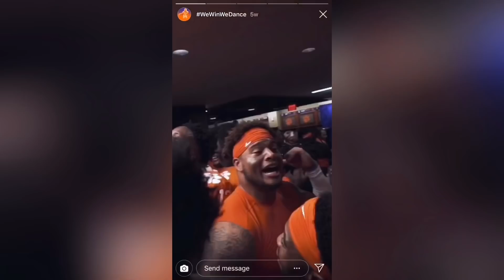We Win We Dance - (Clemson Compilation 2018)